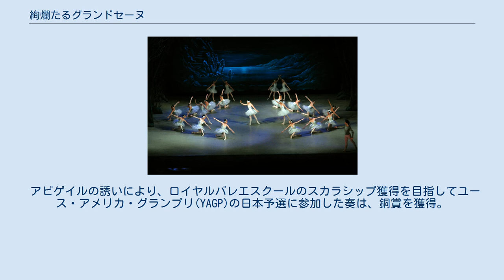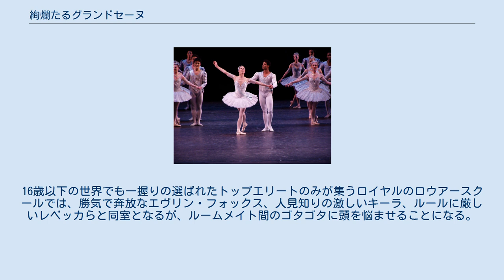絢爛たるグランドセーヌ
三大バレエ団の一つに数えられているロイヤル・バレエ団。
 『絢爛たるグランドセーヌ』（けんらんたるグランドセーヌ）は、Cuvieによる日本の漫画。
クラシックバレエを題材にした漫画で、監修は舞踊史家・舞踊評論家として知られる村山久美子。
 『チャンピオンRED』（秋田書店の月刊漫画雑誌）にて2013年9月号より連載中。
クラシックバレエという題材であり、少女漫画における王道的なストーリー展開であるが、少年漫画誌にて長期連載され続けているという稀有な作品となっている。
 作者は、小学校から高校まで「クラシックバレエ」を習っていたが挫折した経験があり、それが本作の執筆に結びついている。
そのため、非常に細かな作画や心理描写、ストーリーが実現されている。
 マンガ大賞2015一次選考作品。
タイトルの『絢爛』とは、「目がくらむほどきらびやかで美しいさま」「ぜいたくで花やかなさま」を意味する。
 優れた観察眼を持つ小学生の少女 有谷奏は、隣家に住んでいる年上の少女・梨沙の影響でクラシックバレエに強い憧れを抱き、かつてフランスでプロ活動をしていた滝本伸子のバレエスタジオに通いはじめる。
 バレエの楽しさに魅せられた奏は、同じ教室で1つ年上の伊藤翔子や、バレエの英才教育を母に受けてきた栗栖さくら、天性の集中力を持ちながらそれを活かしきれなかった藤田絵麻といった同年輩のダンサー仲間達と出会い、互いに切磋琢磨していく。
 小学校高学年で日本国内のコンクールやオーディションを経験した奏たちは、中学校に進学してからは国際コンクールへの挑戦などを経由し、バレエダンサーとして着実にステップアップを遂げていく。
そして、元イギリスロイヤルバレエ団プリンシパルのバレリーナであったアビゲイル・ニコルズや、名門バレエ団の舞台監督 ウジェーヌ・ガレルなどに目をかけられた奏は、プロのバレエダンサーを目指し始める。
 アビゲイルの誘いにより、ロイヤルバレエスクールのスカラシップ獲得を目指してユース・アメリカ・グランプリ(YAGP)の日本予選に参加した奏は、銅賞を獲得。
同時にフランスへの短期留学のスカラシップを得て、留学先で同じホームステイ先となったアンドレア・メンドーサと親交を深める。
 YAGPニューヨーク本選に臨んだ奏は、ロイヤルへの1年間の留学スカラシップを獲得する。
16歳以下の世界でも一握りの選ばれたトップエリートのみが集うロイヤルのロウアースクールでは、勝気で奔放なエヴリン・フォックス、人見知りの激しいキーラ、ルールに厳しいレベッカらと同室となるが、ルームメイト間のゴタゴタに頭を悩ませることになる。
 『白鳥の湖』 ロイヤル・バレエ団のプリンシパル。